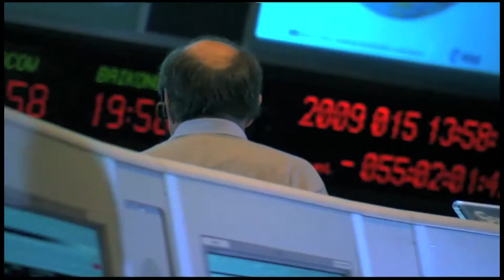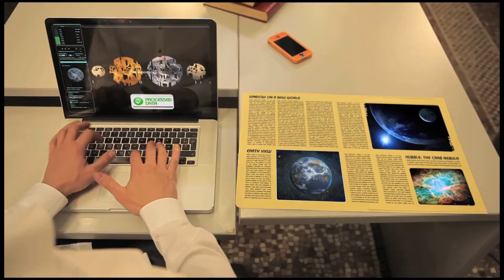Space Data Exploitation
Satellites collect a vast amount of data from space. Often collected in raw status, the datasets need to be processed in order to become valuable and meaningful information to the scientific community at large. The video shows the commitment of the EU to support a wide range of space research projects funded under the EU FP7 in order to ensure the exhaustive exploitation of valuable space data.